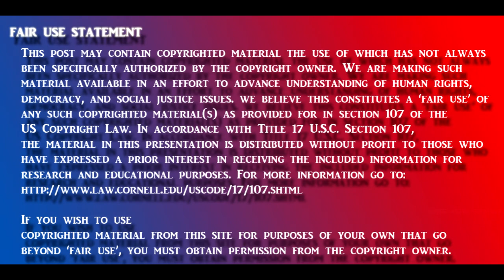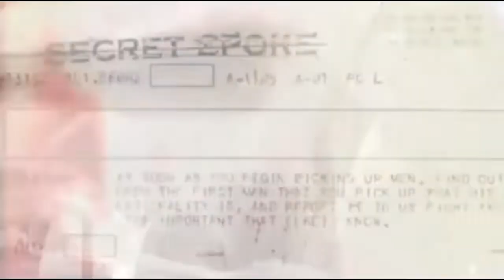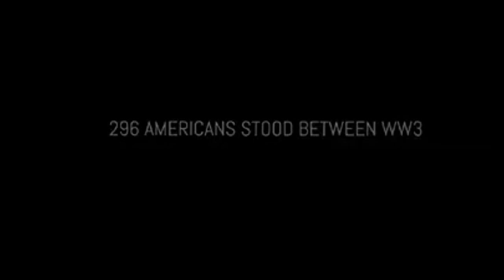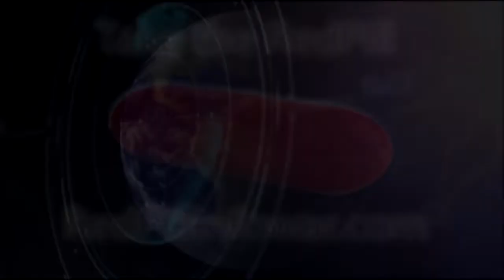Charlie Kirk Says USS Liberty Story is Conspiracy, Here's the Evidence Which Proves U WRONG Chucky!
At a Turning Point USA conference, Charlie Kirk tried to deny that the USS Liberty was attacked by Israeli military forces. He attacked the information calling it a "Conspiracy Theory".

Well Charlie Boy, here is the evidence which proves you are wrong! Either Charlie Kirk is more ignorant than a 10 year old or he is out right lying.

This is just a teaser sample from the Documentary that is expected to be released in the Spring of 2020 by the TruNews team @ TruNews.com